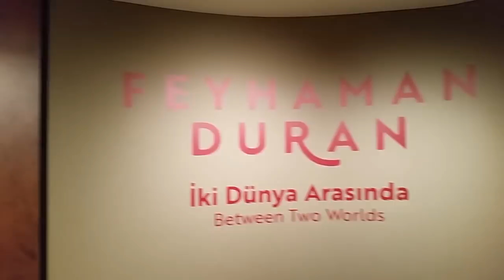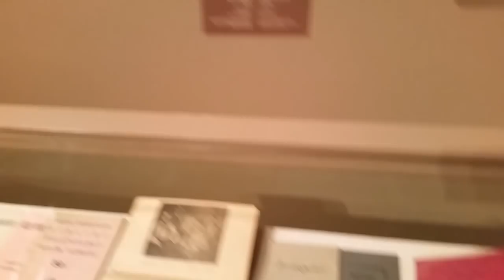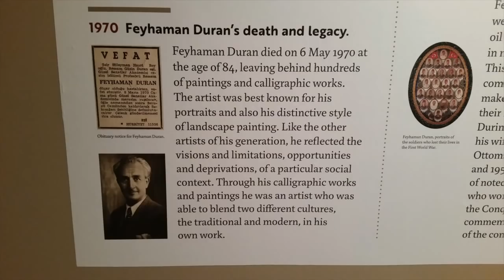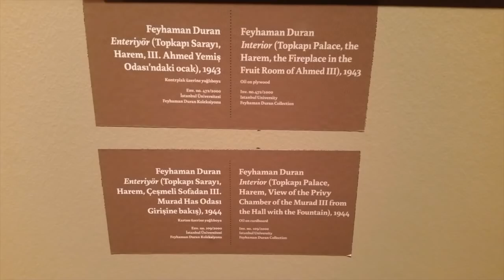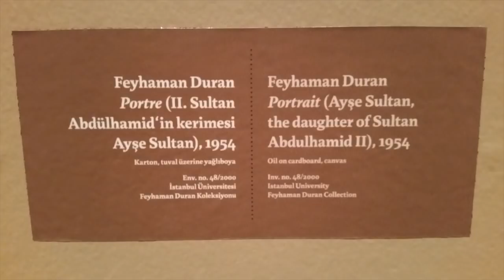Amazing Artworks of Feyhaman Duran - iki Dünya Arasinda - Sakıp Sabancı Museum - istanbul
I Finally I finished putting together part 2 of our Sakıp Sabancı Museum trip in istanbul. Our video contains one original song and heaps of Amazing Artworks from Feyhaman Duran

© Copyrights to our original songs. Owner-documented by Darren and Berna Burch. Under the trademark, of Darren Burch with Danmark music group. Germany.